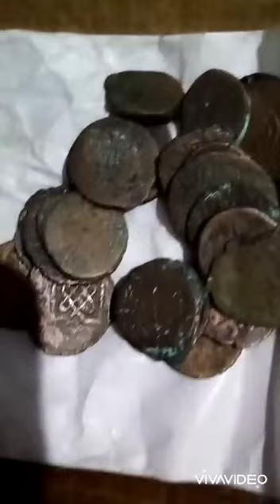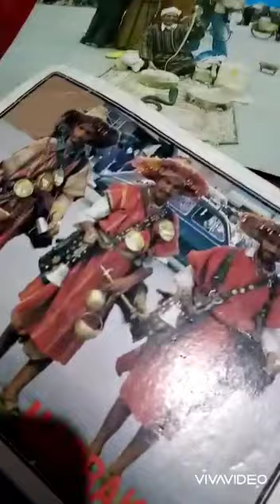وادي زم .. مرحبا بكم عند التحفي العقاد عبد العزيز ... هاتف